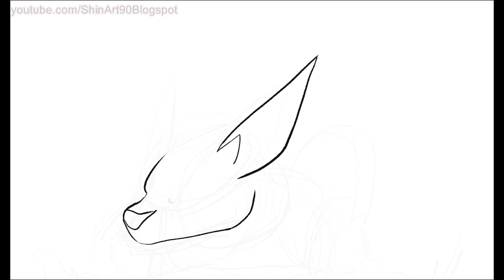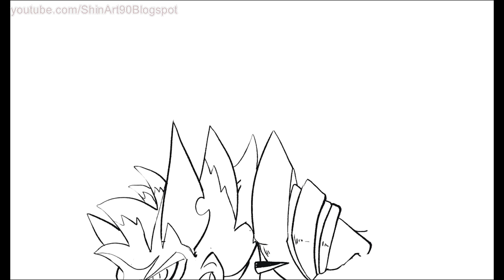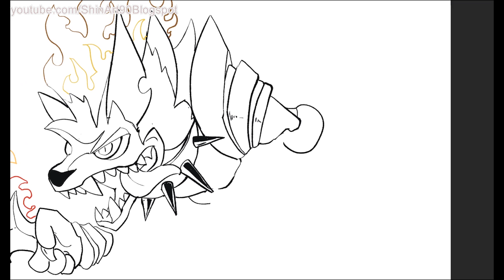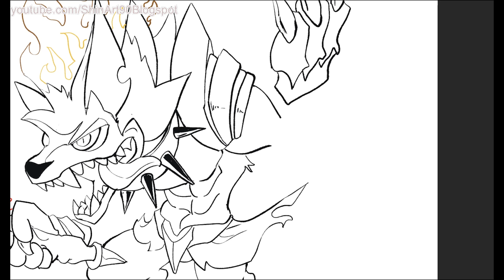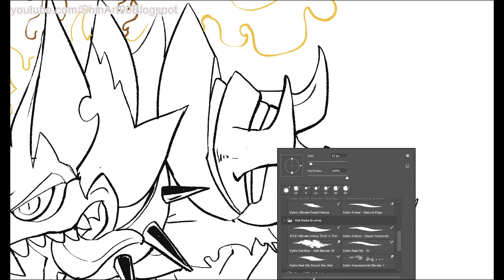Legendary Pokémon Sword - Fan art.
Legendary Pokémon Sword - It's only fan art ^^.

This is a new version: Pokemon Evolution Type Swap - Fanart